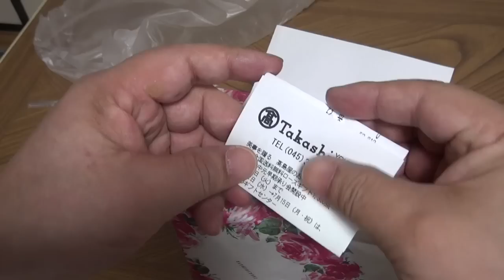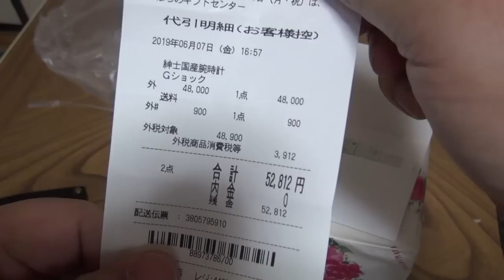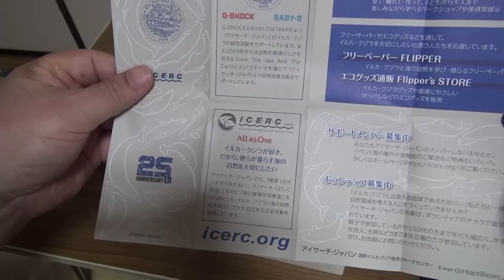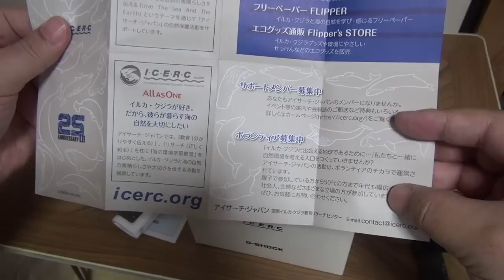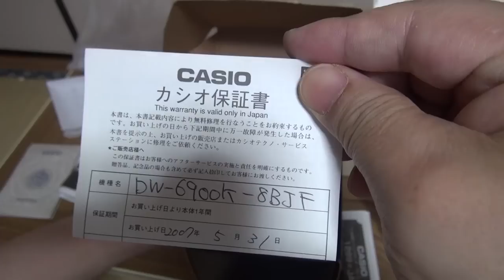2019イルカクジラGF-8251K-7JR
2019年のイルクジのフロッグマンです。
とても綺麗でした。
レビューさせて頂きますので宜しくお願い致します。